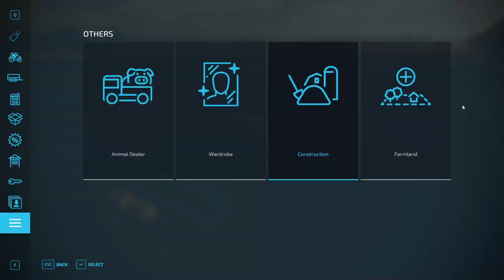Building a farm on The Western Wilds | EP#9 | FS 22 Timelapse | Farming Simulator 22 Timelapse